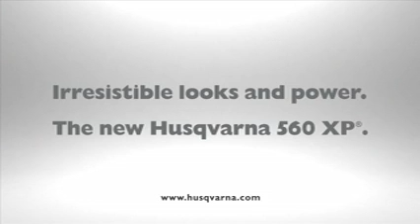Explore the new Husqvarna 560 XP®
The new Husqvarna 560 XP combines slender,
beautiful design with impressive power and ergonomics.
An advanced version of our unique X-Torq® engine technology
produces high power in combination with up to 20 % less fuel consumption
and up to 75 % less emissions. The new RevBoost™ feature delivers more efficient
de-limbing. Another feature is AutoTune™, which automatically fine-tunes the
engine, for optimal operation in any situation.
Additionally, the saw's low weight, reduced gyro forces and new handle
design make it highly manoeuvrable and easy to operate.
to read more about Husqvarna 560 XP.